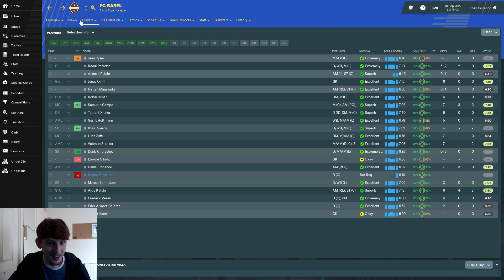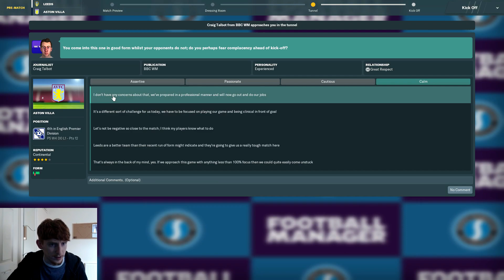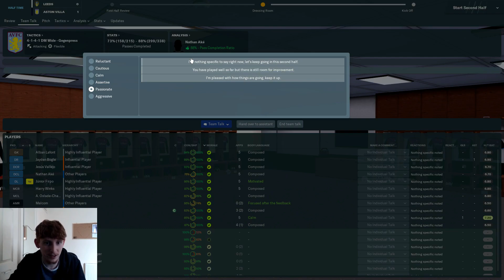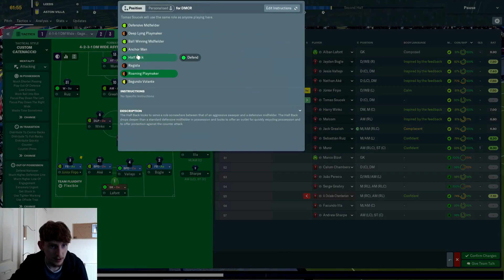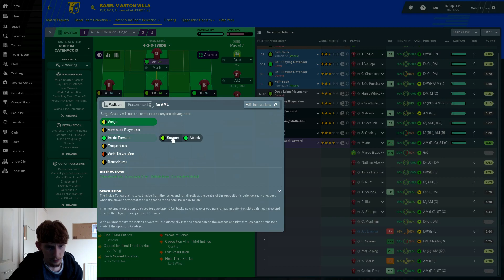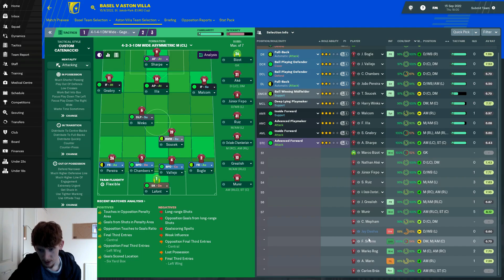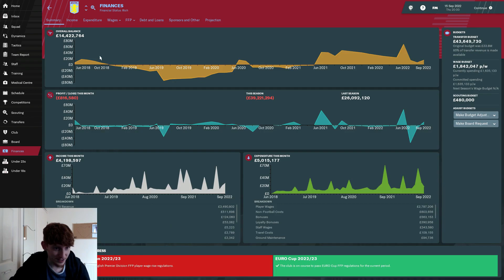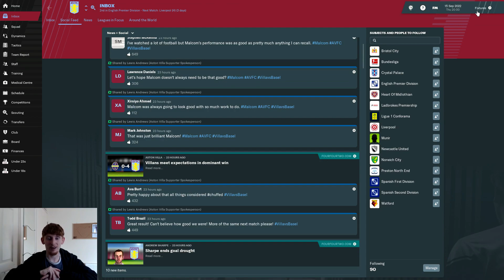#35 FIRST EUROPA LEAGUE GAME! - Aston Villa FC - Sleeping Giant - Football Manager 2019 - Season 5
GOOD DAY!

Welcome to a new series on my channel on Football Manager 2019! We are back in the big time! Back in the Premier League, time to push on now!

It's gonna be a hard challenge, so let's see if we are up for it!